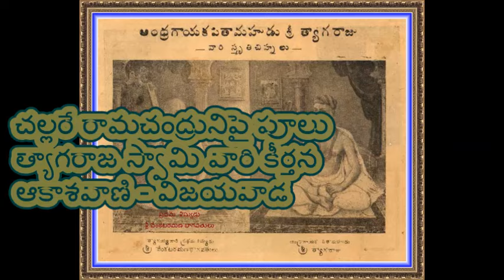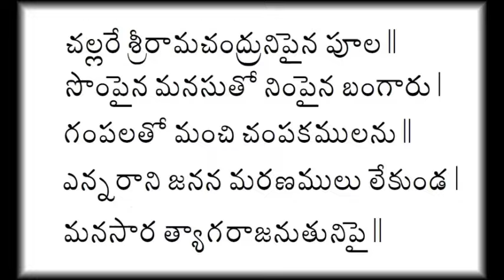చల్లరే రామచంద్రునిపై పూలు II Challare ramachandrunipai poolu II Thyagaraja Swamy II Bhakti Ranjani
చల్లరే రామచంద్రునిపై పూలు
త్యాగరాజ స్వామి వారి కీర్తన
ఆకాశవాణి – విజయవాడ
Challare ramachandrunipai poolu II Thyagaraja Swamy II Keerthana II Bhakti Ranjani II